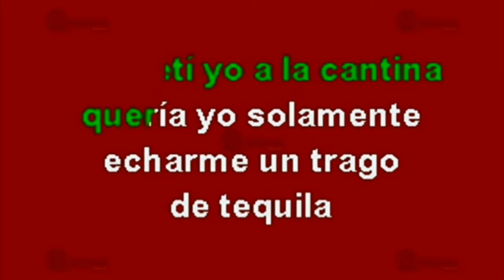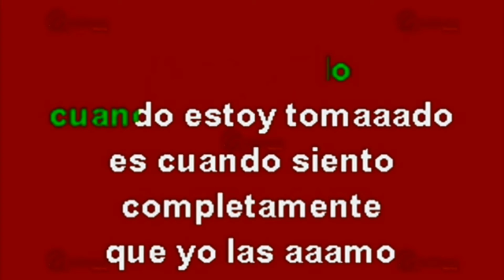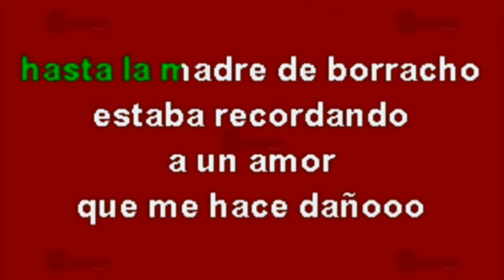ASTA LA MADRE DE BORRACHO_LOS INQUIETOS DEL NORTE_DJJIMMY EL GENIO_KARAOKE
Karaoke de djjimmy